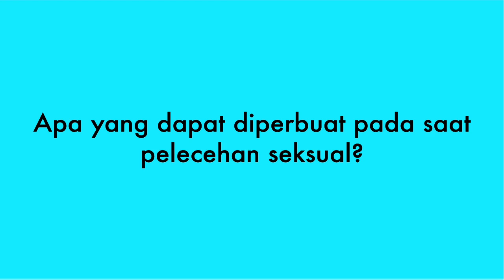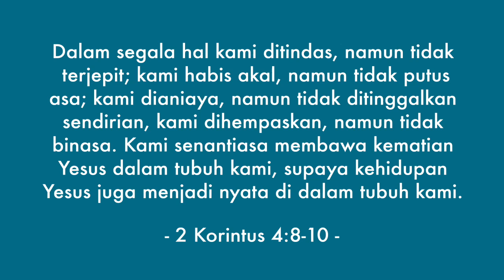Pelecehan Seksual Di Ruang Publik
Waspada. Pelecehan bisa terjadi dimanapun. Apa yang bisa kita lakukan untuk antisipasi bila terjadi pelecehan? Apa yang kita lakukan kalau terjadi pelecehan?

Mari kita jaga kehidupan bersama dengan saling menjaga dan menghargai ciptaan Tuhan.

Komisi Kepemudaan KWI